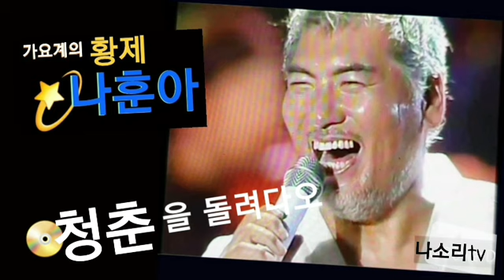*청춘을 돌려다오*나훈아